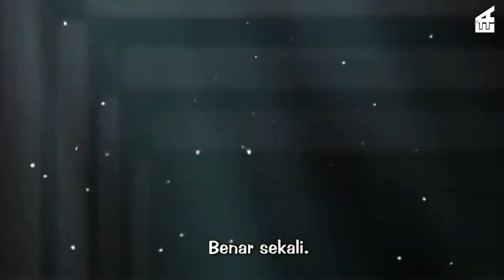10 Peringkat Seluruh Kru Topi Jerami Terkuat 2024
10 Peringkat Seluruh Kru Topi Jerami Terkuat 2024

Mengenal kru topi jerami one piece, tentu saja kalian akan dihadapkan dengan karakteristik mereka masing-masing yang sangat unik dan beraneka ragam.

Lebih mungkin dikatakan sebagai teman dari pada hubungan antara kapten dan kru bajak lautnya, hubungan Luffy lebih memiliki banyak warna dari sekedar atasan dan bawahan.

Bukan hanya Luffy saja yang diketahui memiliki kekuatan yang overpower, para kru bajak laut topi jerami lainnya juga memiliki kekuatan spesial mereka masing-masing.

Dan berikut 10 Peringkat Seluruh Kru Topi Jerami Terkuat 2024 versi Efek Anime

Efek Anime merupakan sebuah sub channel dari Efek Revisi, yang juga merupakan ekpansi dari team Efek Revisi.
Kami memiliki konsep yang sama dengan konsep channel Efek Revisi yaitu, menghadirkan list-list rekomendasi namun dengan tema Anime.

Terus dukung kami ya agar dapat membuat konten untuk kalian semua para Ani Lovers!